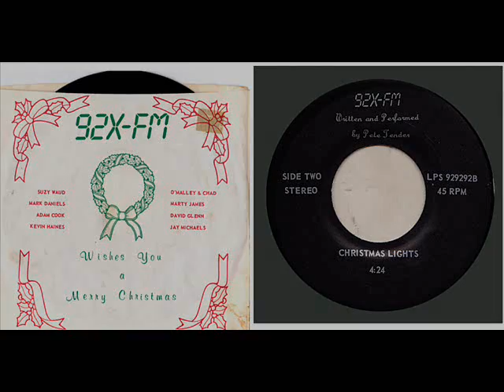Pete Tender - Christmas Lights - 92X-FM Columbus Ohio